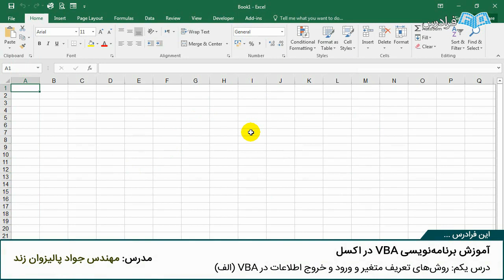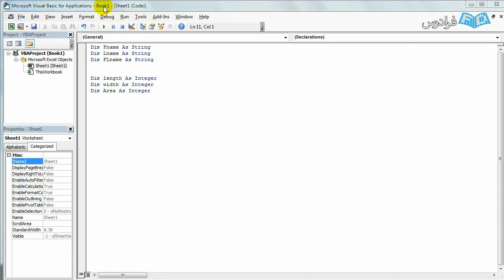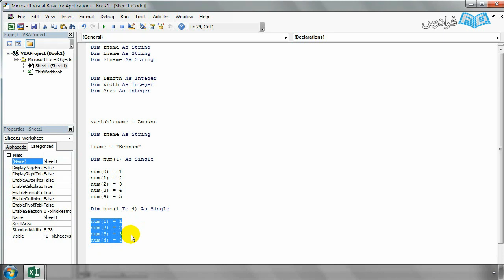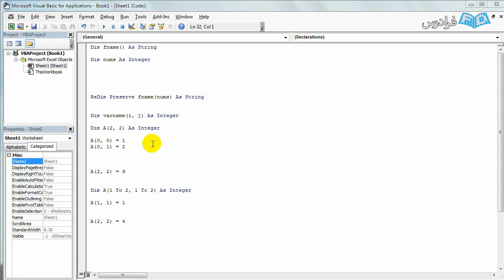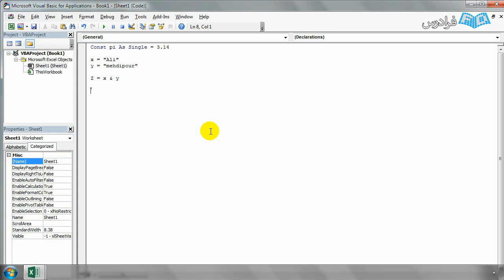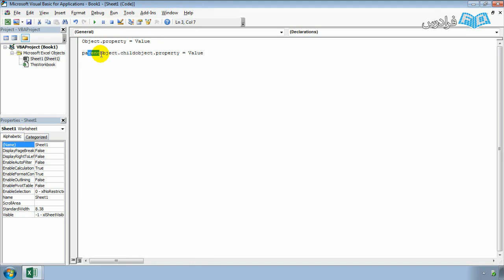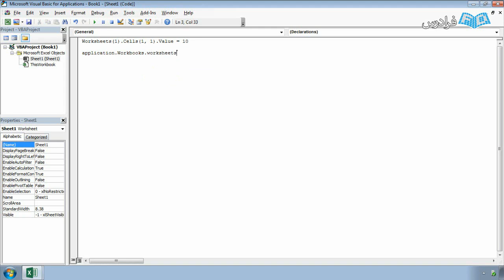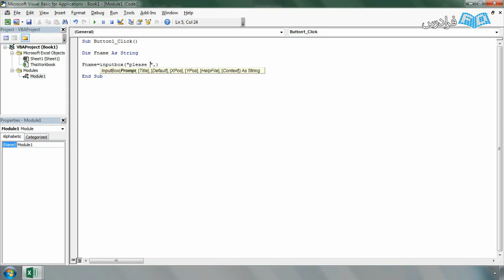آموزش برنامه نویسی وی بی ای در اکسل - VBA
FaraDars: برنامه نویسی وی بی ای در اکسل - VBA - (برای مشاهده نسخه کامل آموزش به لینک زیر مراجعه کنید)

اصطلاح VBA مخفف عبارت Visual Basic for Applications است که در واقع زبان برنامه نویسی ویژوال بیسیک مختص اپلیکیشن ها می باشد. زبان برنامه نویسی ویژوال بیسیک در چارچوب برخی افزارهای (Applications) آفیس مانند Excel، Word، Outlook و Access گنجانده شده است و به این نرم افزارها قابلیت های زیادی را اضافه نموده است.

برنامه نویسی اکسل یعنی هر کاری که در محیط کاربری اکسل می توان و یا نمی توان انجام داد قابل پیاده سازی است و با برنامه نویسی اکسل و VBA می توان آن را در اکسل پیاده سازی کرد. امروزه اکسل پر استفاده ترین نرم افزار کاربردی در کسب و کارها است که بازه استفاده از آن از یک ورود اطلاعات ساده تا حل مسائل پیچیده در تصمیم گیری های مهم تجاری و صنعتی می تواند گسترده باشد.

برنامه نویسی وی بی ای در اکسل - VBA - (برای مشاهده نسخه کامل آموزش به لینک زیر مراجعه کنید)